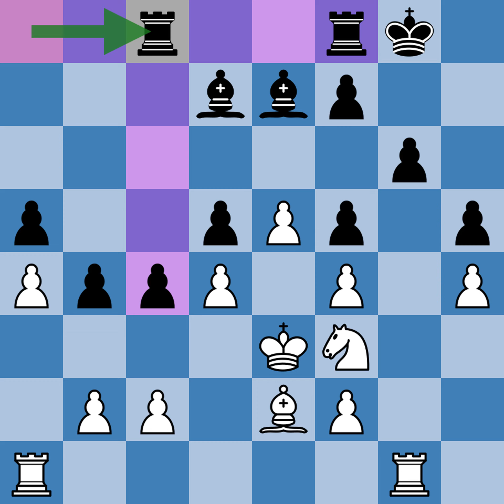Boris V Spassky vs Viktor Kortschnoj - Riga (1958)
[Event "URS-ch25"]
[Site "Riga"]
[Date "1958.??.??"]
[White "Spassky, Boris V"]
[Black "Kortschnoj, Viktor"]
[Result "1/2-1/2"]
[ECO "C16"]

1. e4 e6 2. d4 d5 3. Nc3 Bb4 4. e5 Ne7 5. Qg4 Nf5 6. Nf3 Nc6 7. Bb5 Bd7 8.
Bg5 h5 9. Qxf5 exf5 10. Bxd8 Nxd8 11. Bd3 c6 12. h4 g6 13. a3 Be7 14. Ne2
Ne6 15. g3 O-O 16. Kd2 c5 17. Nf4 Nxf4 18. gxf4 c4 19. Be2 b5 20. Rhg1 a5
21. Ke3 b4 22. a4 Rac8 23. Ng5 Kg7 24. Rg3 Bxg5 25. Rxg5 Kh6 26. Bf3 Be6
27. Rag1 Rcd8 28. R5g3 Rc8 1/2-1/2